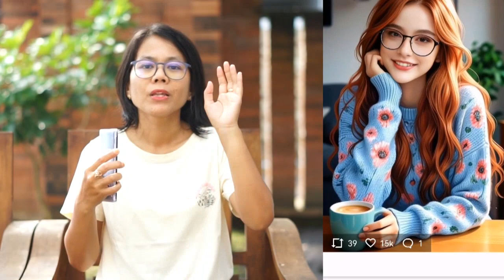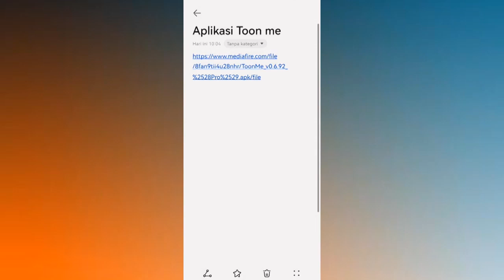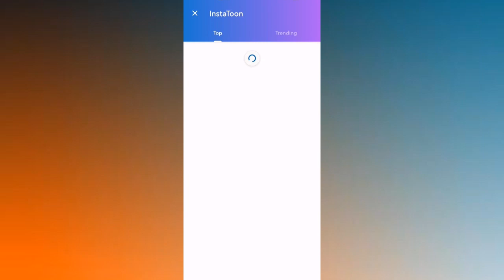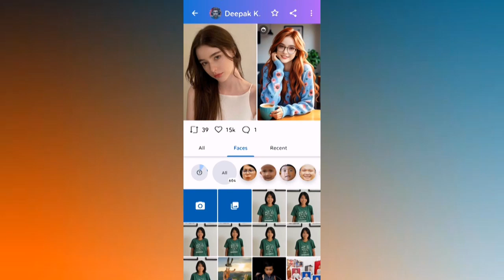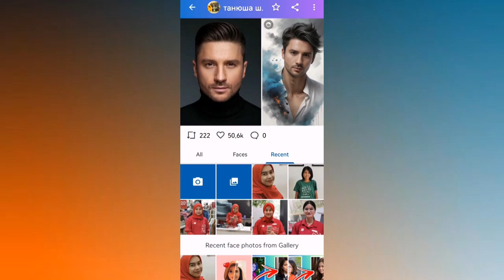1 KLIK LANGSUNG CANTIK | edit foto dengan instatoon TOONME | foto AI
Ini linknya

Jempol & subscribenya jangan lupa 👍😊